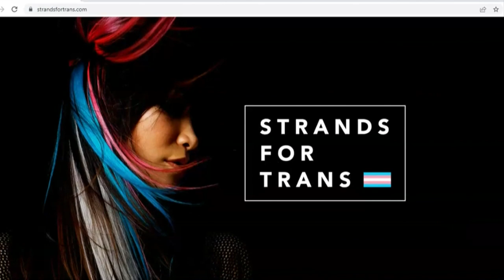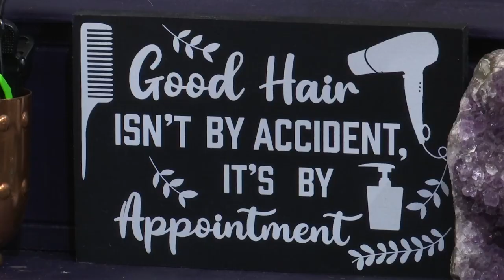Trans-friendly salon creates a safe space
Finding a safe and comfortable place to get a haircut can be a difficult task for members of the LGBTQ community. One Lynchburg salon is doing its part to change that.